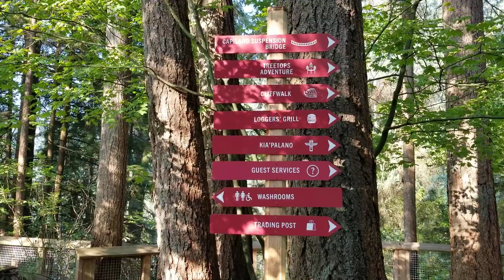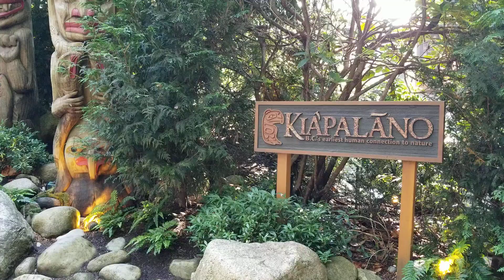Capilano Suspension Bridge - There and Back Again - A Tourists Tale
As part of my Staycation I ventured to North Vancouver, British Columbia, Canada, and visited the world famous Capilano Suspension Bridge Park. I was completely blown away. Having been born, raised, and lived the majority of my life in Vancouver, I can't believe I've never visited here before. It was amazing. This is just the Suspension Bridge part of the day but there are also videos of the Nature's Edge Boardwalk, Treetops Adventure, and the incredible Cliffwalk! It's so easy to get there too, you don't even need to drive. I took the Skytrain to Waterfront Station and walked 2 minutes to Canada Place where their FREE Shuttle bus picks you up and drops you off, both ways! A bucket list adventure for sure!